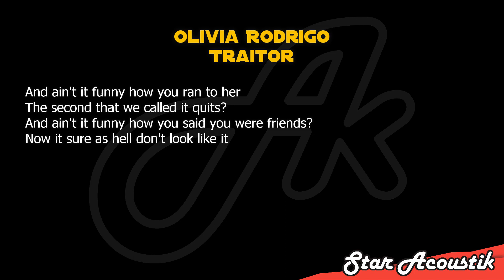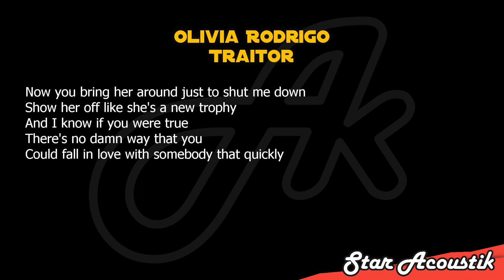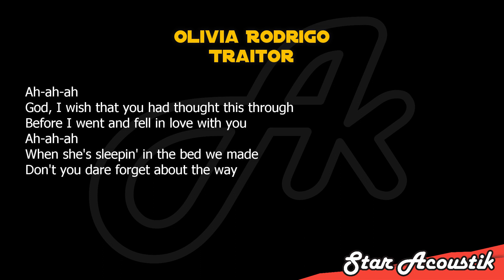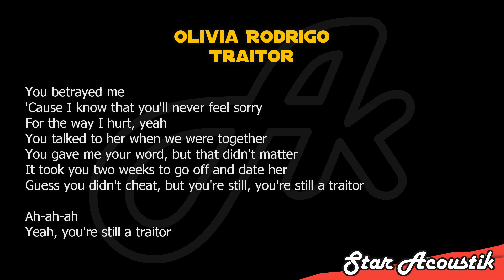Olivia Rodrigo - Traitor (karaoke acoustic)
Olivia Rodrigo Traitor acoustic karaoke version instrumental backing track accompaniment song songs cover with lyrics.